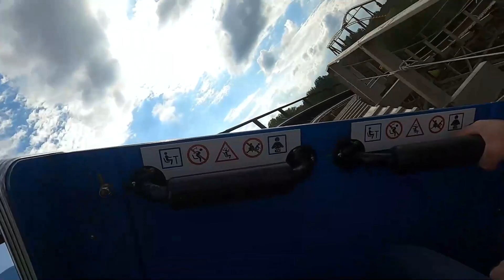MENHIR EXPRESS au parc Astérix (on ride)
on ride du menhir express au parc Astérix
autre
- site du parc